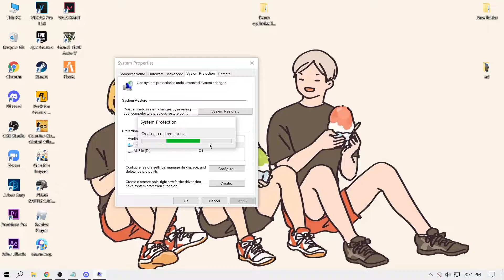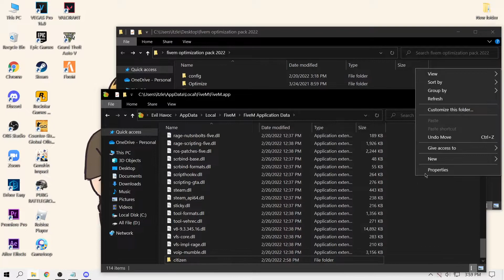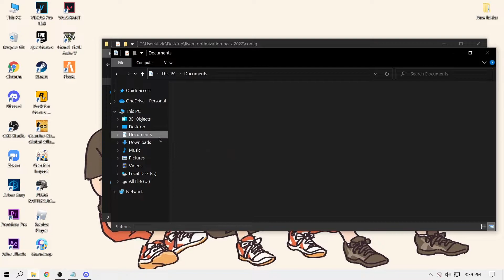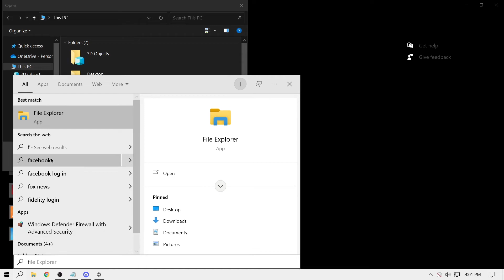Fivem FPS Boost and Fix Lag/Stuttering | Optimization 2022 (gtav)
PC SPECS
I5 9400F
GTX 1650
8GB RAM

(pls 1 like)

(make sure to create a restore if something goes wrong to your pc rollback to old sittings(')

FiveM is a modification for Grand Theft Auto V enabling you to play multiplayer on customized dedicated servers, powered by Cfx.re.